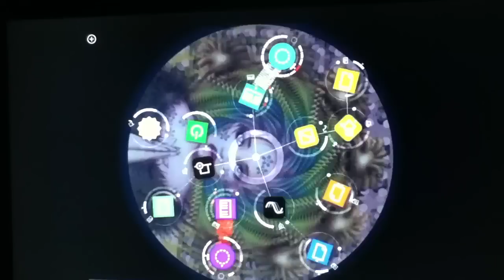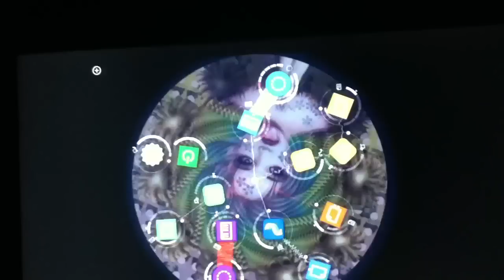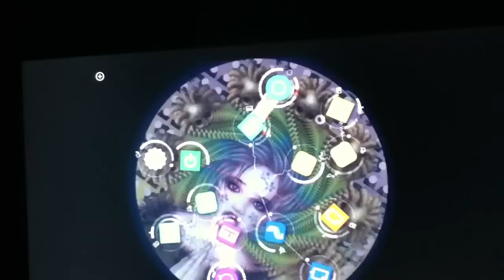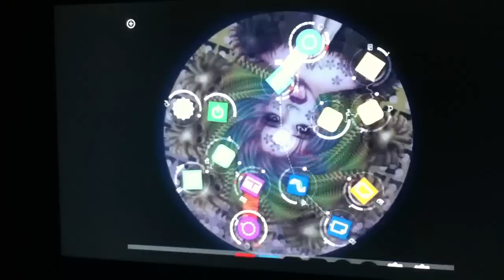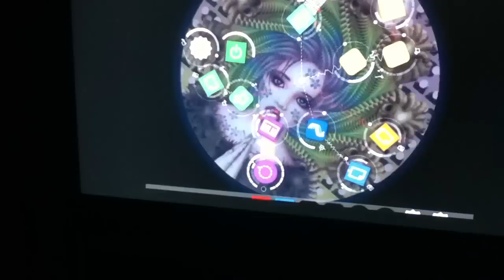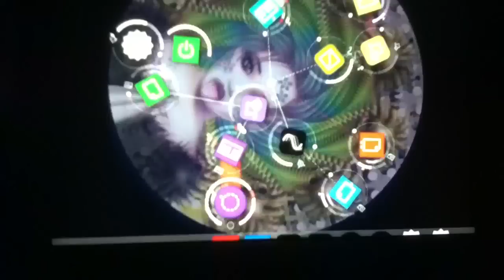Reactable live performance: Welcome Narcogobierno (Reactable + Apple TV)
Original Reactable Performance.

Performance ejecutado con mi mesa "Mexico dies if win Peña Nieto" (en mal inglés, jaja).

Live performance of Reactable table "Mexico dies if win Peña Nieto".

Video grabado con iPod 4 y Apple TV (Air Play mode) en pantalla LCD, performance en vivo por iPad.
Todos los loops son originales.

Join the Reactable Community!

Víctor Sánchez